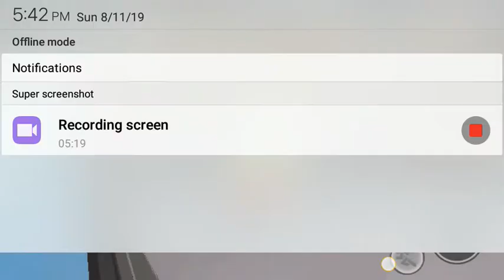Anime Tycoon (first time)